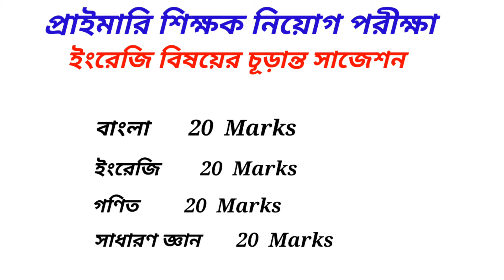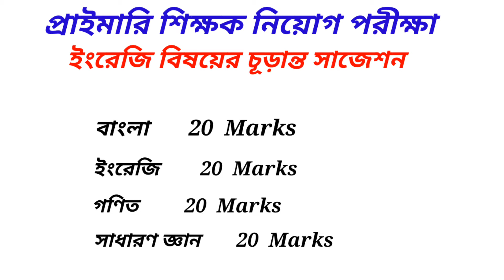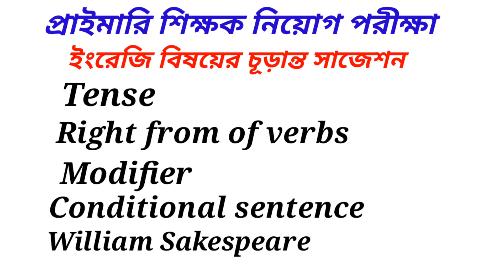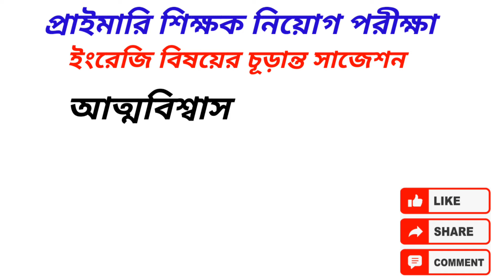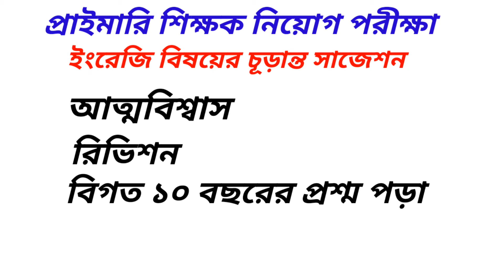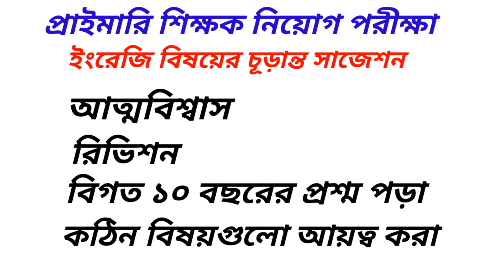Primary School Assistant Teacher Suggestion 2021 | English Suggestion for Primary Teacher Exam